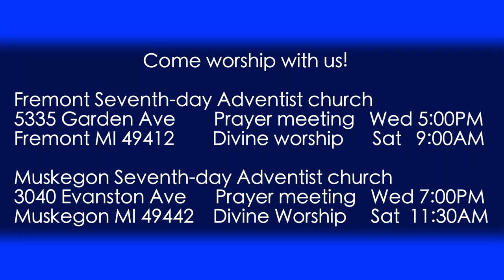Zechariah 2:1-5 Vision of the Measuring Line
Zechariah is shown an angel with a measuring line in his hand, and he is on his way to measure Jerusalem.  We find very similar language in the book of Revelation, chapter 11.